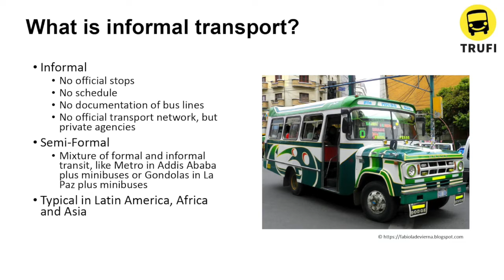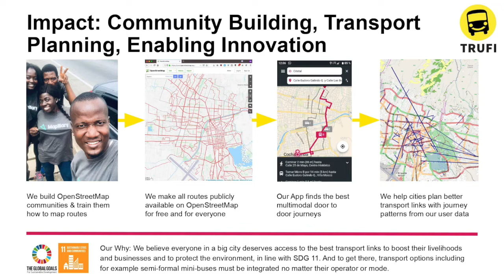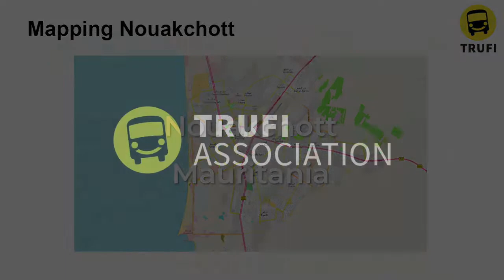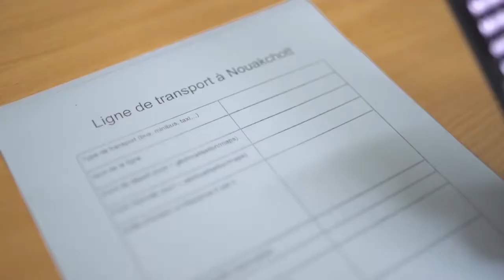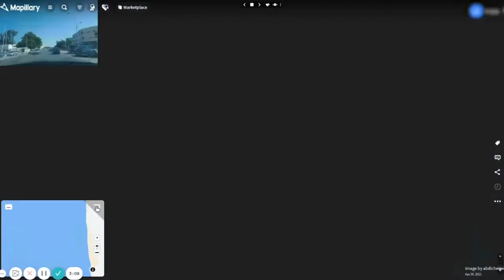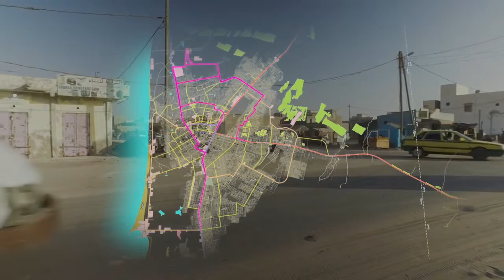How to Map a City's Public Transport During a Pandemic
Leonardo Gutierrez & Ted Johnson; Trufi Association